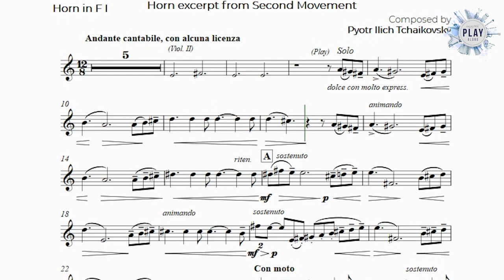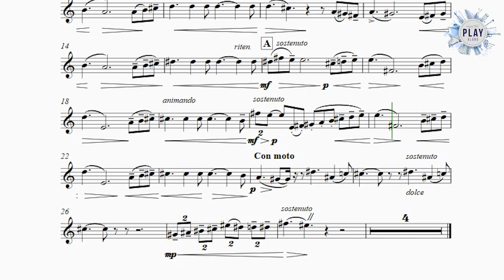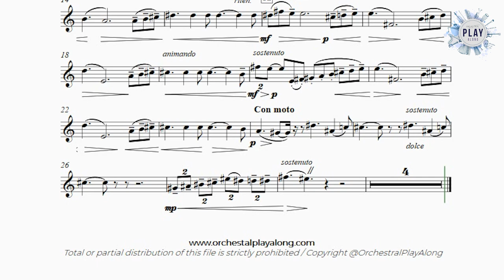Play-Along for HORN: Tchaikovsky's 5th SYMPHONY 🌄🙌🏻🎶 No metronome & different tempos in description!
⚫ DESCRIPTION of the Play-Along product:
In the ten years that passed between Tchaikovsky's Fourth and Fifth symphonies, he saw his international reputation grow, creating great expectation among his next work. The final result turned out to be an answer to his Beethoven's Fifth, being described as "... a complete resignation before fate, which is the same as the inscrutable predestination of fate ..."🔮
Go check out its versions for more instruments, with or without metronome and different tempos in the link above!👀